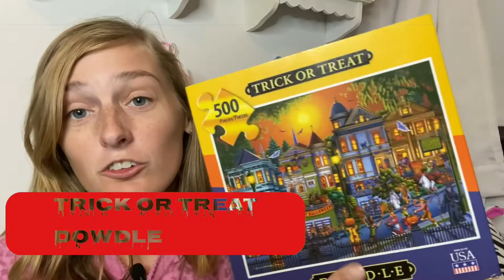DOWDLE “TRICK OR TREAT” 500 PIECE JIGSAW PUZZLE TIMELAPSE AND REVIEW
I hope you enjoyed this video! As I stated in the video, Dowdles quality has gotten better since 2017, so use this video as one to look back on and see how far their quality has come throughout the years. See you in next weeks video!

MERCARI: ings1234